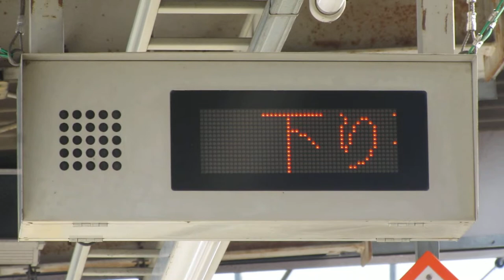JR東日本 平田駅ホーム 列車接近表示機(LED電光掲示板)